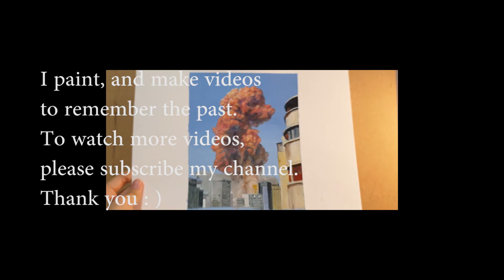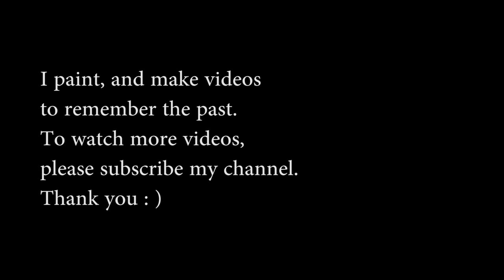Lebanon explosion (2020.8) oil painting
When I was 20 , A big explosion occured at the city of Beirut.
I make videos to remember my life, and the feelings for it.
I hope anybody could recall the sad and happy moments of our life, through my channel . Thank you and have a good night.